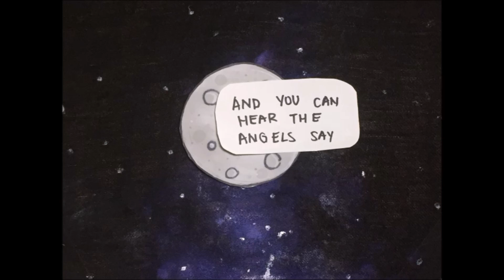Always - Owl City (Stop Motion Animation)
Hello my lovely aliens! Today's video isn't a new recording, it's pretty old actually but I've been wanting to post it. Now is the perfect timing to let this out because tbh I haven't had the time to film anything or do anything cause I've been super busy with MerMay and Ramadan. It's hard balancing both and filming would double the trouble for now. I may not be posting for these coming Mondays too cause I'll be going to the Philippines and I guess I'll be unplugged towards Youtube. Don't worry though! I'll try my best to make vlogs when I'm there!

Now, regarding this video. This is a stop motion animation project that I helped my brother do. The animation quality isn't that good cause tbh this was a really rushed work. I worked on this for literally 3 and a half days lol. I should've recorded some behind the scenes but I may make some more stop motion animations in the future and I won't forget to record some bts this time hehe.